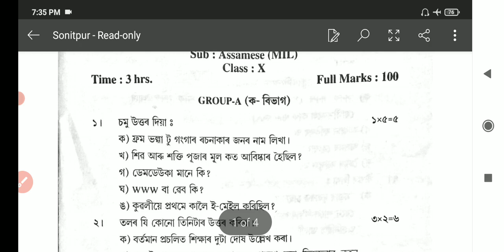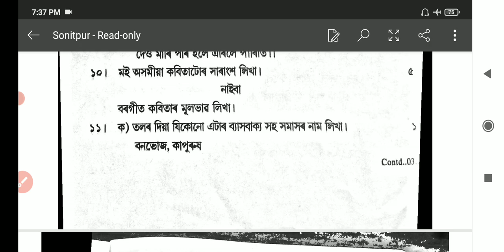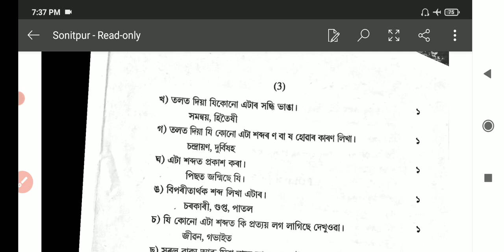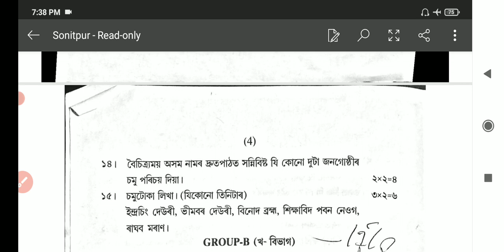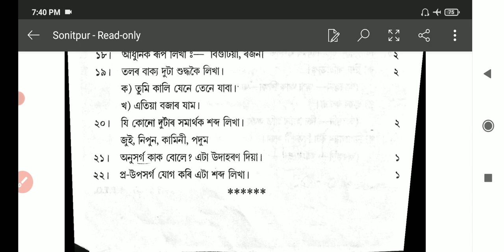Sonitpur District class 10 pre final 2022 Assamese question paper|Pre test Assamese paper class X